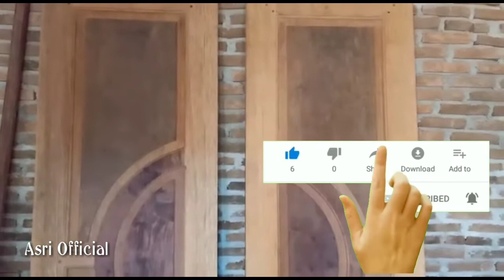Inilah!!!Daun Pintu Model Terbaru 2019